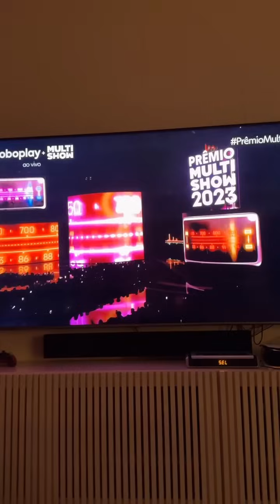ELA GANHOU | SEU VIRGÍLIO NÃO ABRIU A PORTA PARA MARIA MAIA 😂😂 | CARLINHOS MAIA 🌻